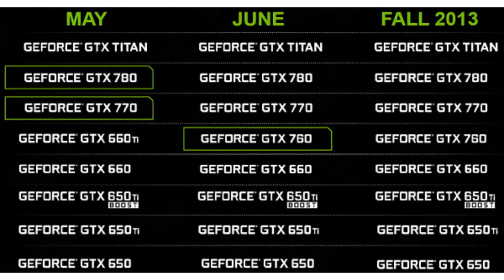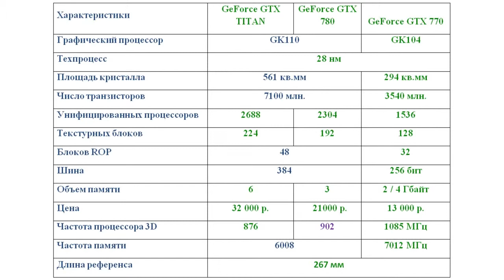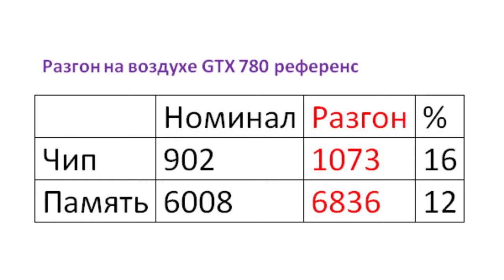GTX 780 vs GTX 770 vs GTX 690 all language subtitles